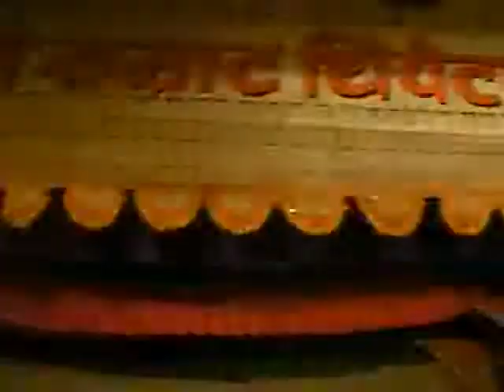half dress spicy girl Sexy stage dance